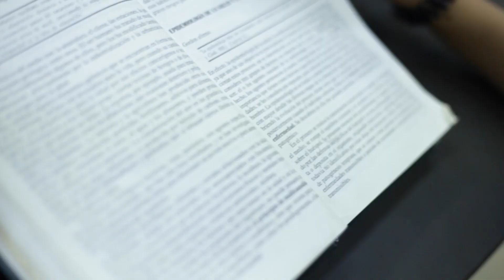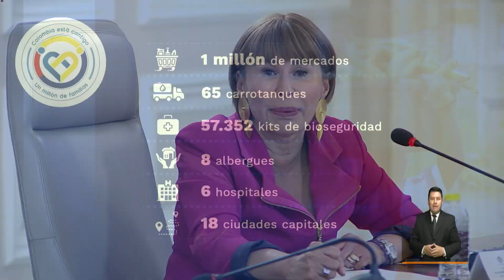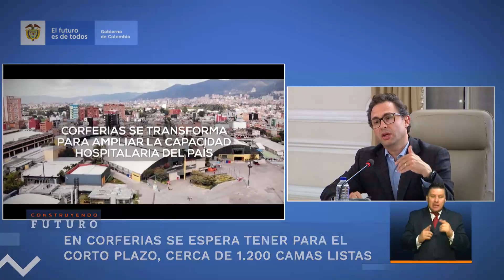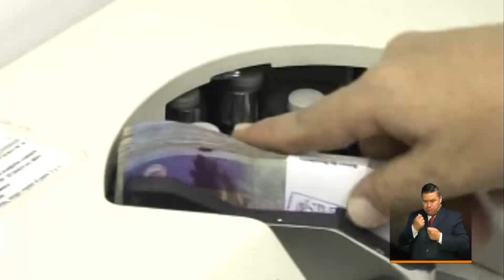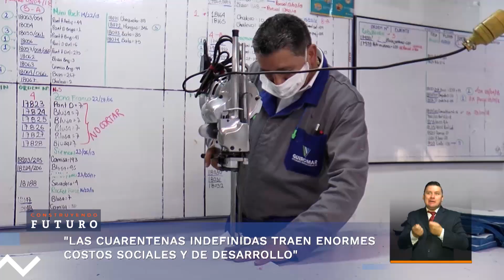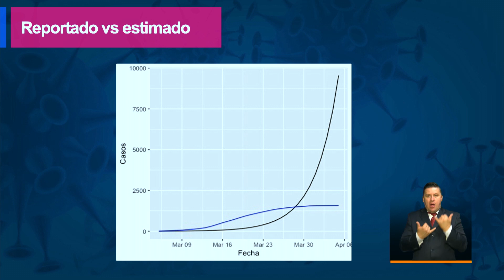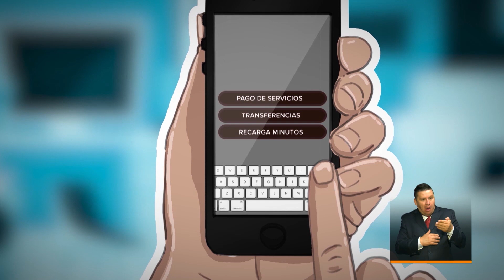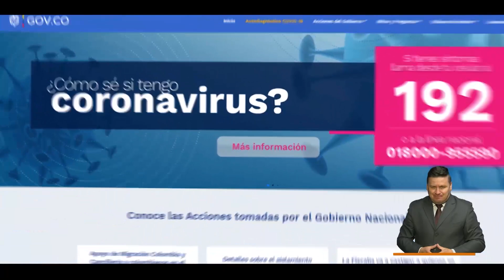Construyendo Futuro: Avances en medidas frente al covid-19 - 9 de abril de 2020